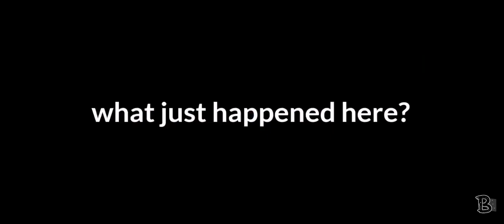Never watch at 3am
Credited by:@blackkingytofficial